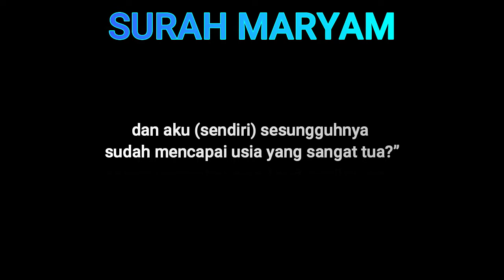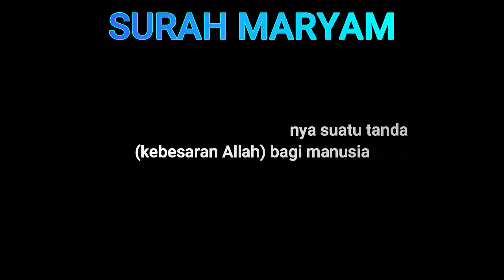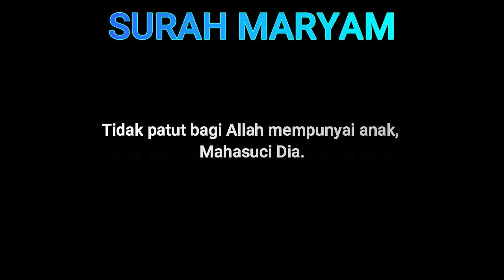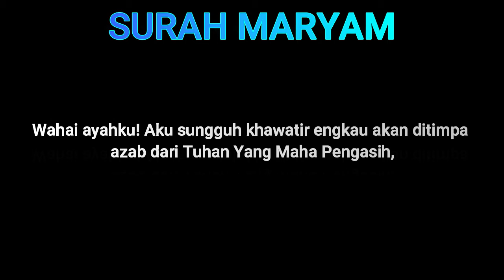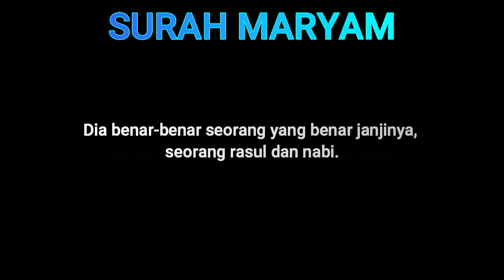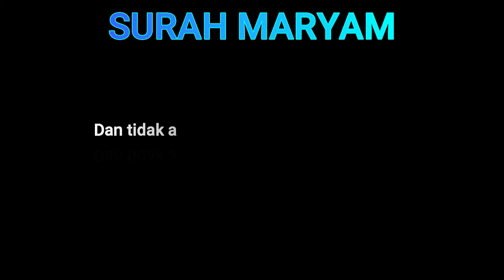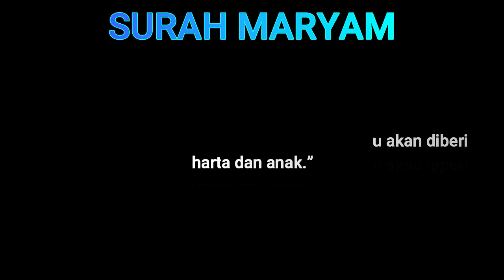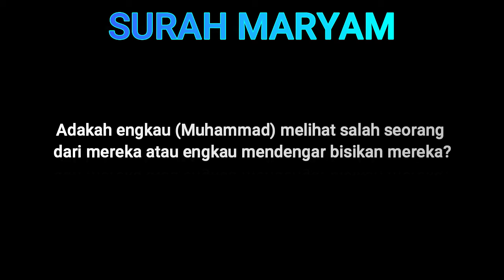Merdu Bacaan Surah Maryam Terjemahan Indonesia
Surah Maryam